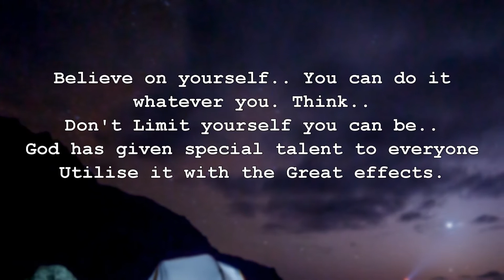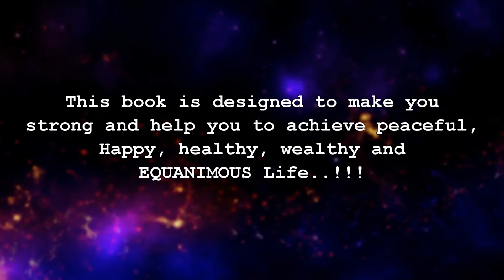Book Mind Gives Opportunity By Mukesh Kumar Shahi - Educreation Publishing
"Mind Gives Opportunity" is a book about the power of your thought and illusion and particularly with the use and application of thought to live a happy, beautiful and equanimous life. You can bring into your life, more powerful, wealthier, and healthier, more happiness and many more by learning or understanding the concept of spirituality and the great mind you have. This book will serve as a great guide if you wish to achieve something new in your life or a dream that was desolate due to some reason.